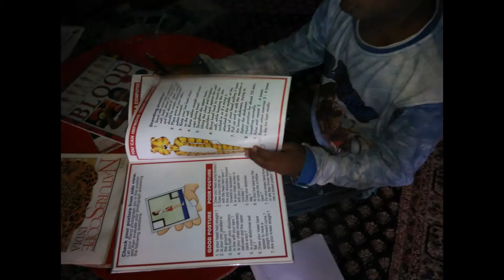Aarohi - Basic Skills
Education at Aarohi is an endeavor to
Understand oneself and develop strengths, skills, and talents that one needs and wants
Enjoy exploring this wonderful world and connect with it in a meaningful way
Create your own journey, live your own dreams and add value to self every day.